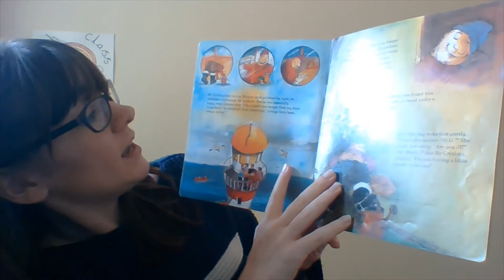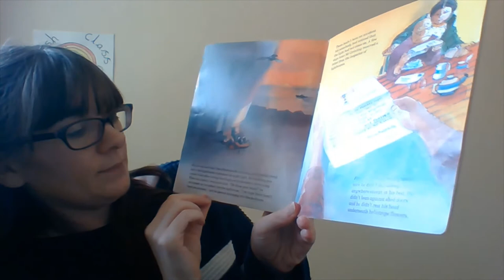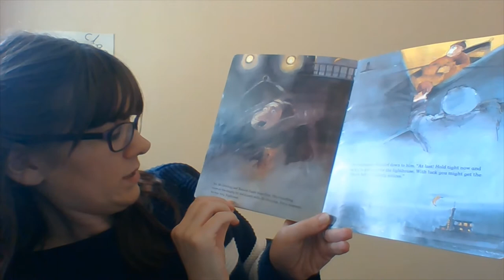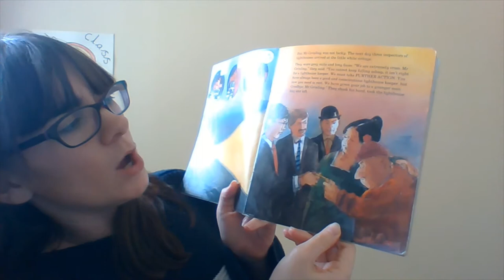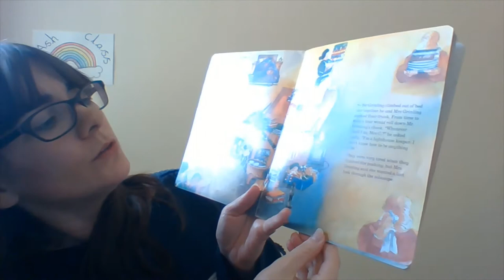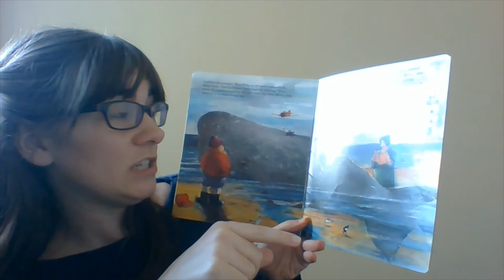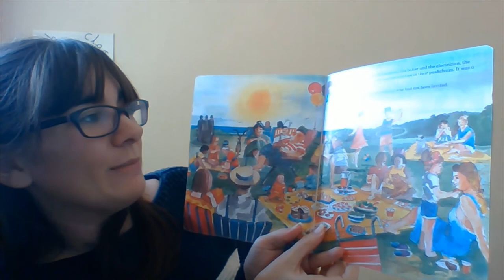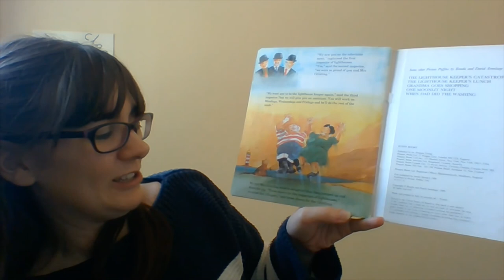Ash Class Storytime 8: The Lighthouse Keeper's Rescue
Mrs Keating reads 'The Lighthouse Keeper's Rescue'.